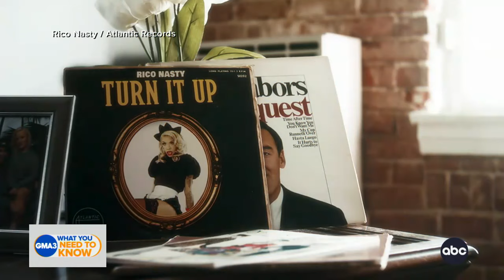Rico Nasty dishes on her journey in music and her unique sense of style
ABC News’ Phil Lipof chats with rapper Rico Nasty about her musical journey of self-discovery and self-expression as she redefines the boundaries of hip-hop.